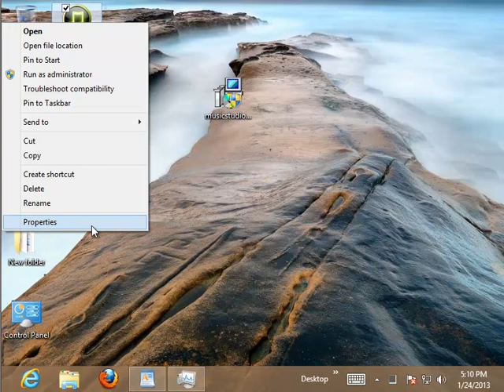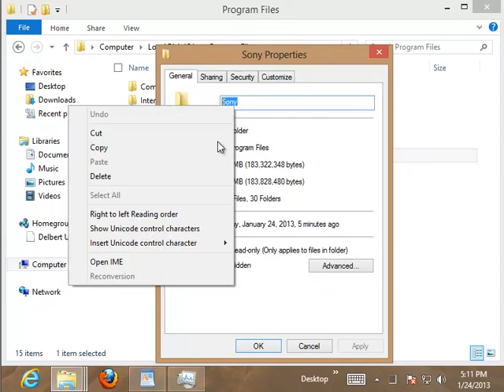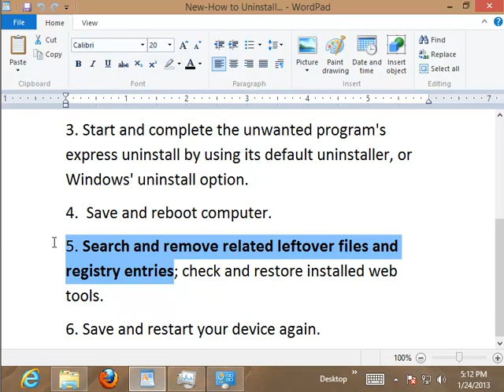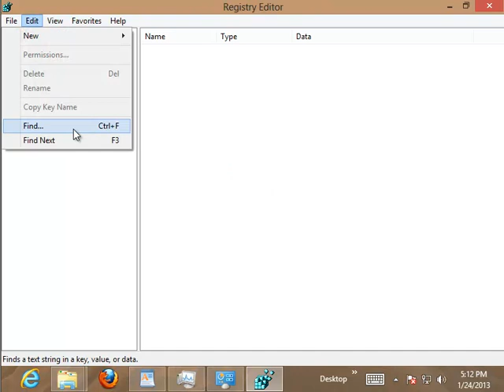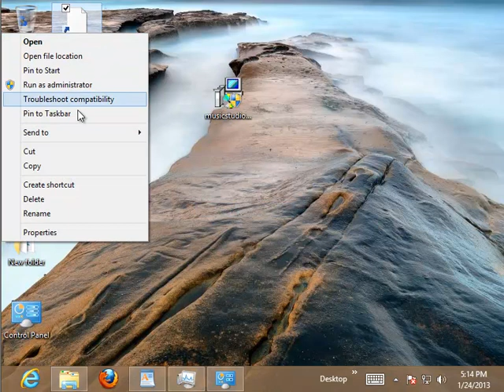How to Uninstall ACID Music Studio 9.0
Tutorial: How to Uninstall ACID Music Studio 9.0